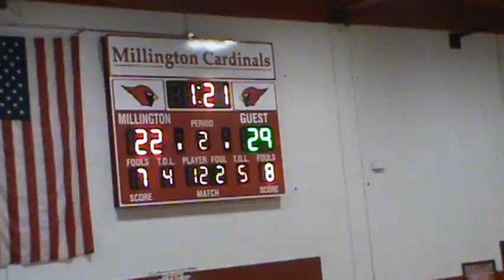Mt. Morris (65) @ Millington (52) | Varsity Basketball | March 6, 2023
Mt. Morris travels to Millington and hands the Cardinals their fifth loss in the regular season finale'.